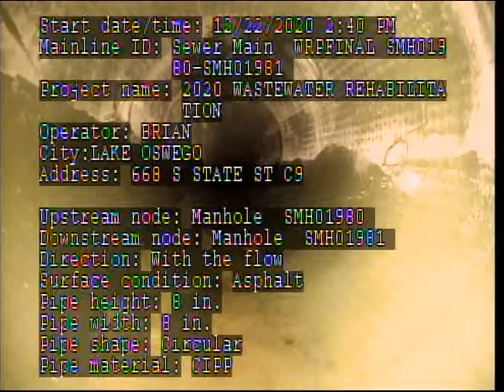C09 POST SMH01980 SMH01981 668 S State St 12 22 2020